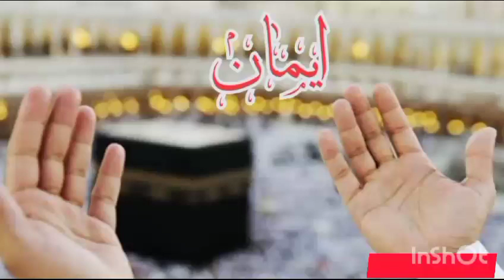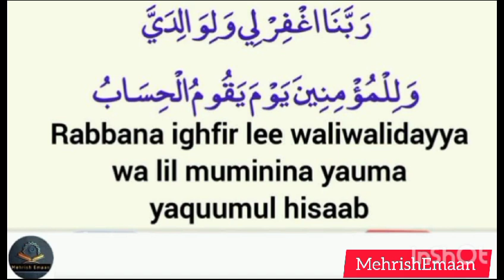Dua For Parents - Listen Daily To Thank Your Mother and Father#@MehrishEmaan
Powerful Dua For Parents [HD] ||
Listen Daily To Thank Your Mother and Father

Rabbana ighfir li Wa li walidayys walil
mumineena Yawma yaqoomu alhisab..

our Lord!! Forgive me , and my parents,and all the believers , on the Day on which the Reckoning will be established.